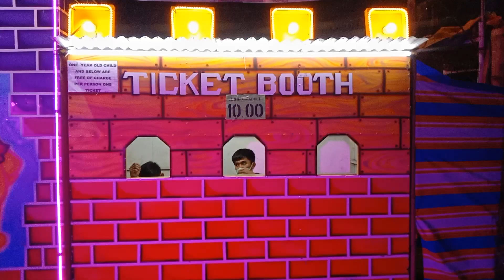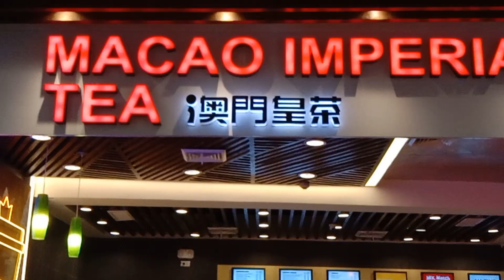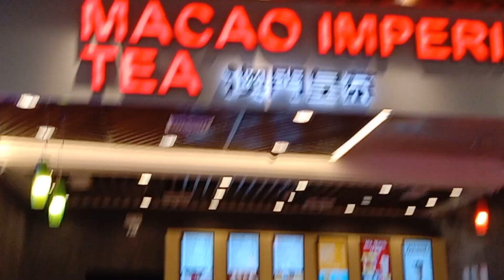SANA ALL ..Namamasyal Lang...